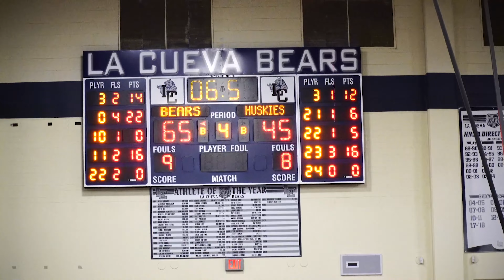LA CUEVA vs. HOPE HIGHLIGHTS!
Two Northeast Heights rivals met up for the first time this season. The Bears of La Cueva came out on fire lead by Exodus Ayers brilliance on the fast break.

The Huskies of Hope were lead by Kaden Miller and Jett Wyckof who spent the rest of the game trying to mount a comeback. The Bears won going away. The season continues.